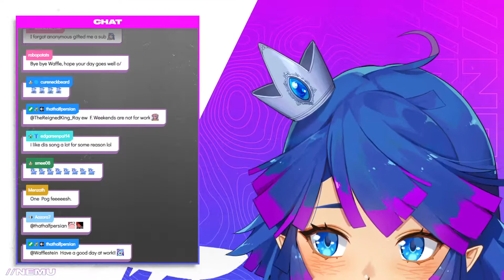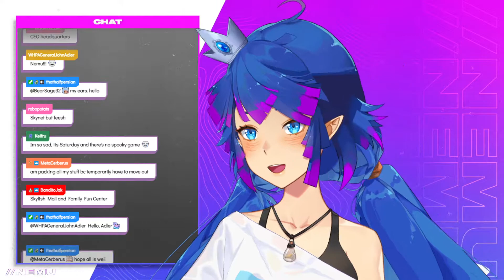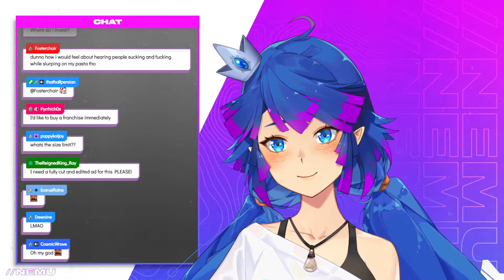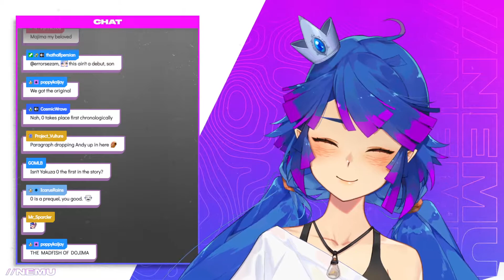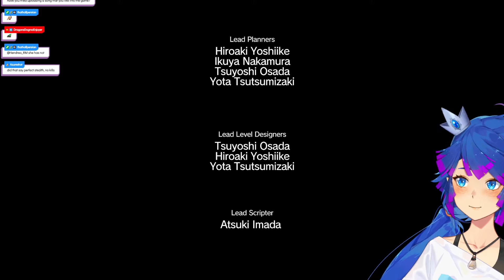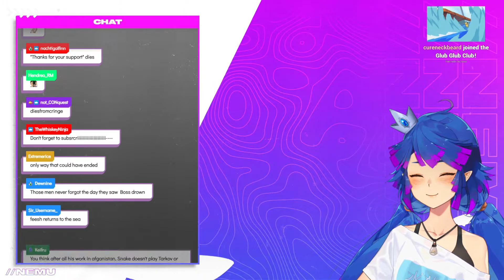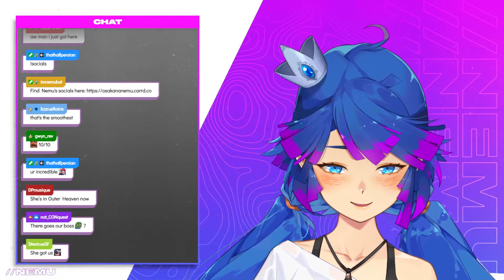Nemu plays Metal Gear Solid V | Episode 3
Timestamps:
0:00 - Opening
10:05 - Just Chatting
24:40 - Metal Gear Solid V
4:09:46 - Ending